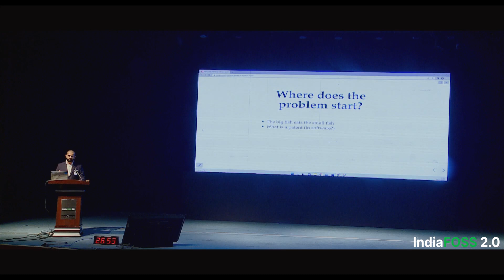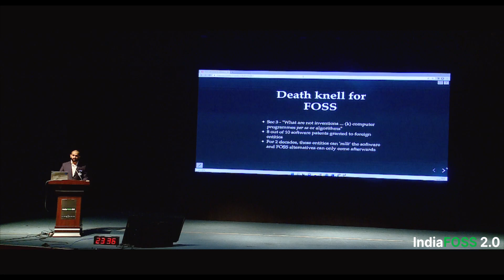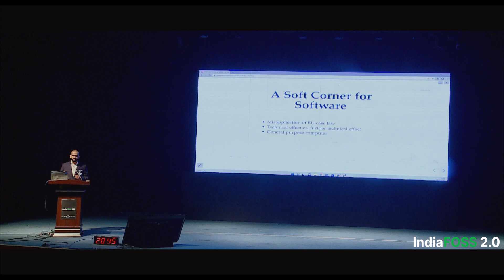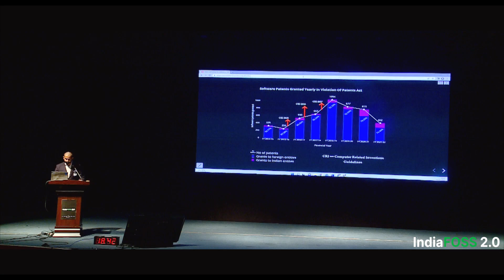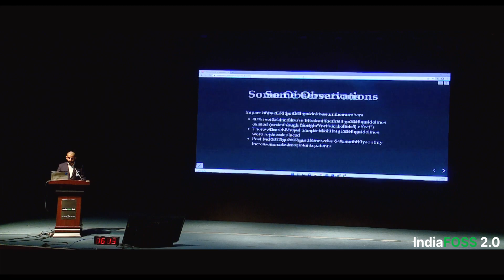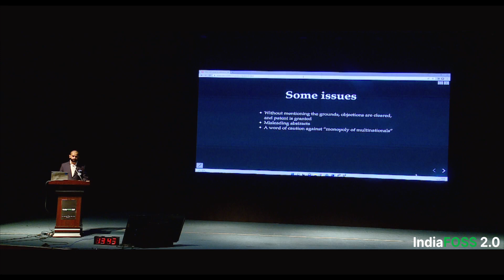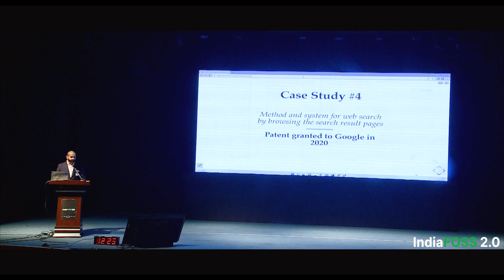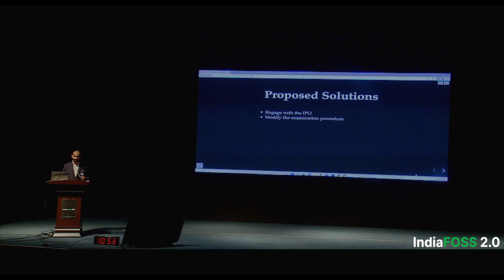India's Soft Corner for Software Patents: an empirical study | Raghav Ahooja | IndiaFOSS 2.0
Software Patents may be called as the 'antithesis' of the FOSS movement, as they pose a serious hurdle to its advancement.

With the help of empirical data, the proposed talk would look into how the number of software patents granted by the Patent Office have increased steadily over the years
It would also exhibit how this is dangerous for competition, innovation, and growth of the Indian start up ecosystem, as 90% of these patents are given to foreign companies
It would also shed light on the effect of the Computer-Related Inventions (CRI) Guidelines released by the Patent Office on the number of software patents granted in a year
Some case studies that showcase the underlying problem would also be discussed
Finally, the talk would present the policy issues around the granting of such software patents as well as some proposed solutions